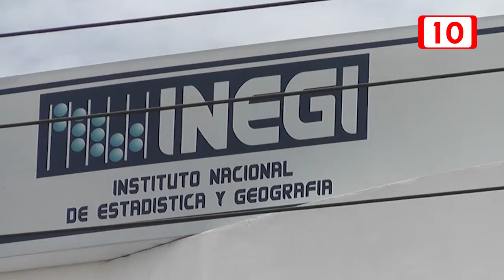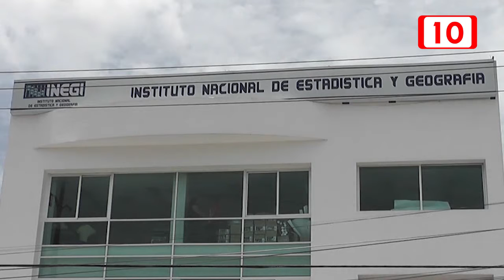Faltan 5,400 reportar datos a INEGI